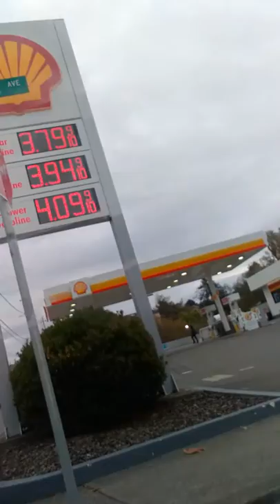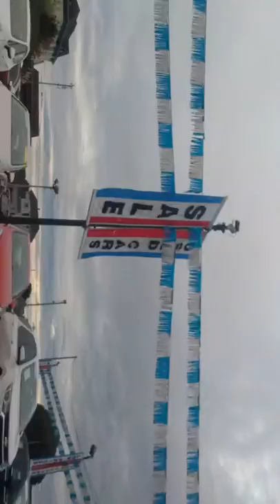Having a good day.🌞😎😉